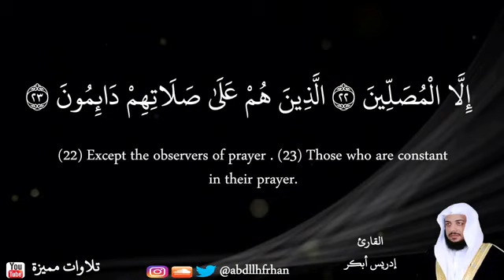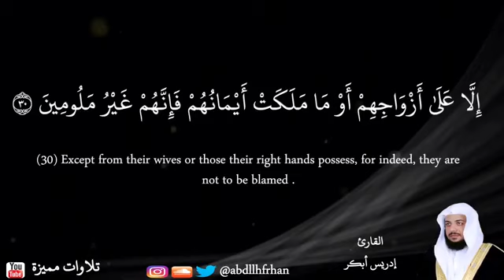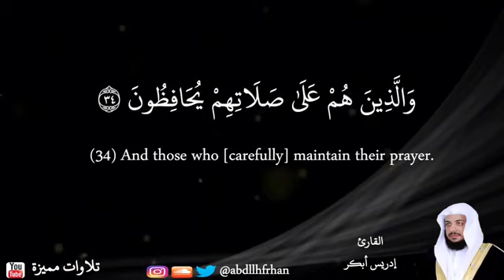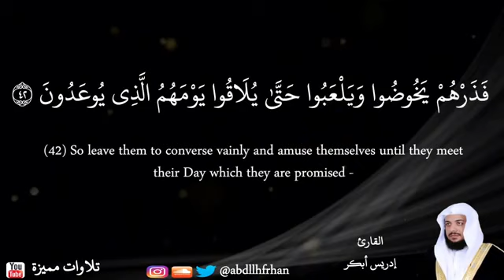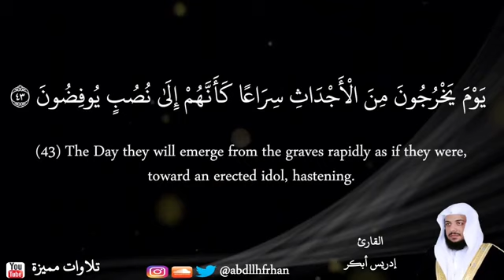♡بدون حقوق♡{ إنَ الإنسانَ خُلِقَ هلوعا } تلاوة جميلة القارئ إدريس أبكر